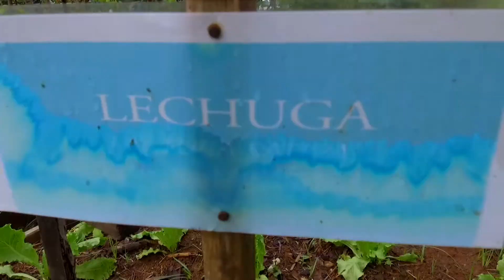Cobertura de Nutrehogar y proyecto Los Niños Primero en Veraguas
Visita a los centros de Nutre Hogar en Veraguas, parte del proyecto de Los Niños Primero.